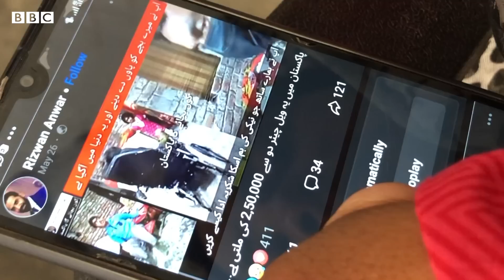Kiran Ishtiaq: Story of a girl born without arms and legs who never gave up. BBC URDU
کرن اشتیاق جب  پیدا ہوئیں تو ان کی ٹانگیں تھیں نہ بازو، چھ ماہ کی عمر میں ان کی والدہ بھی انھیں چھوڑ گئیں۔ بڑے ہونے پر سکول جانا مشکل ہوا تو بھی
انھوں نے تعلیم کا سلسلہ نہیں چھوڑا۔
کرن کیسے منھ میں قلم دبائے تمام امتحانات پاس کرتی آئی ہیں، دیکھیے ہمارے ساتھی عمر دراز اور وقاص انور کی رپورٹ میں۔۔۔